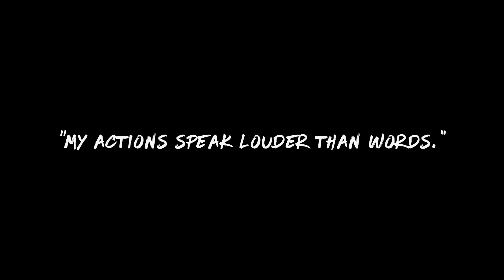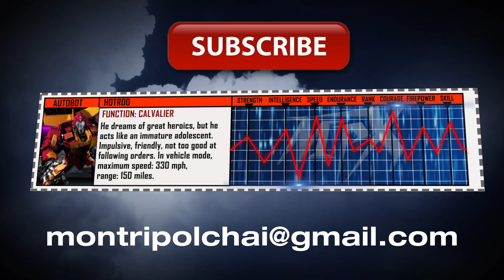Transformers G1 HOTROD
3D animation of Transformers G1 "Hotrod". Created by Montri Polchai in C4D. Inspired by the movie.